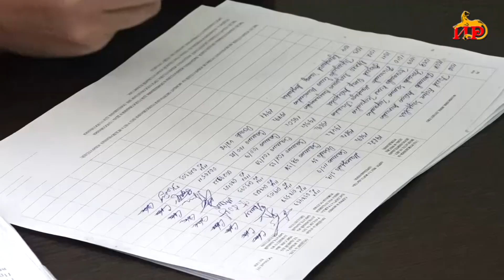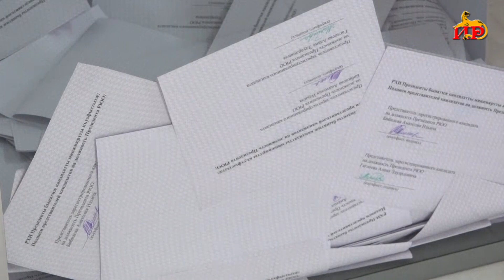Традиционно вместе с семьей на избирательном участке №17 проголосовал и президент Анатолий Бибилов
Глава государства также адресовал наилучшие пожелания жителям республики в преддверии Дня Великой Победы.